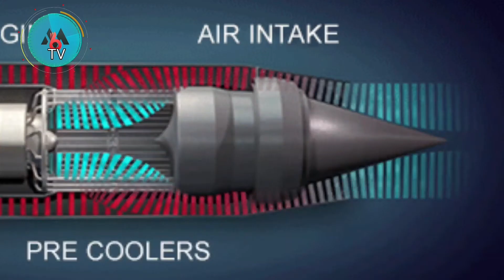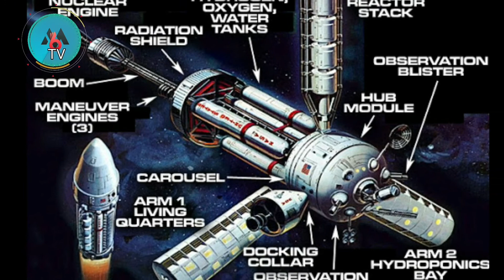Nükleer Enerjili Roketler 2035'te Mars'ta